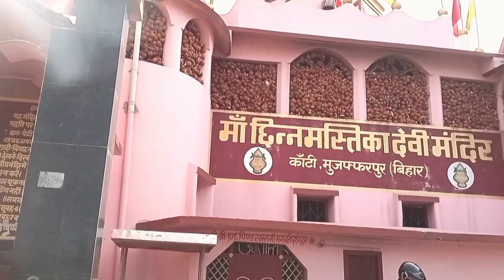छिन्नमस्तका मंदिर मुजफ्फरपुर काटी बिहार मंदिर शानदार 🙏🙏🙏❤️❤️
मां छिन्नमस्तिका मंदिर

मुजफ्फरपुर। कांटी में एनएच 28 के किनारे स्थित मां छिन्नमस्तिका मंदिर सिद्ध पीठ के रूप में विख्यात है

मुजफ्फरपुर। कांटी में एनएच 28 के किनारे स्थित मां छिन्नमस्तिका मंदिर सिद्ध पीठ के रूप में विख्यात है। यह मुजफ्फरपुर ही नहीं, विभिन्न सुदूर क्षेत्रों के लोगों की भी आस्था का केंद्र है। यहां सालों भर भक्तों का तांता लगा रहता है। यहां दूर-दूर से लोग श्रद्धा के साथ अपनी मुरादें लेकर आते हैं। ऐसा कहा जाता है कि सच्चे मन से जो भी मां की उपासना व साधना करता है, उसकी सभी मनोकामनाएं पूर्ण होती हैं। तंत्र विज्ञान पद्धति पर

हुआ मंदिर का निर्माण

कहते हैं कि मंदिर का निर्माण पूरी तरह तंत्र विज्ञान पद्धति पर आधारित है। इसके गुंबज नवग्रहों के तथा ऊपर की आठ सीढि़यां पांच तत्व व तीन गुणों की प्रतीक हैं। यह मंदिर देश का दूसरा व राज्य का पहला मां छिन्नमस्तिका का मंदिर है। मंदिर का भूमि-पूजन वर्ष 2000 में और प्राण-प्रतिष्ठा 2003 में हुई। यहां रजरप्पा से पूजित त्रिशूल की स

लगती है भीड़

लोग बताते हैं कि मां छिन्नमस्तिका मंदिर में शारदीय व वासंतिक नवरात्र में श्रद्धालुओं की भीड़ उमड़ पड़ती है। नवरात्र में यहां जिले के कई क्षेत्रों व आसपास के विभिन्न जिलों से लोग मां के पूजा-दर्शन के लिए आते हैं। कुम्हार रियल ब्लॉक#कुम्हार रियल ब्लॉक मनीष#कुम्हारियलबलंक#kumhar real Vlogs#Kumhar real Vlogs